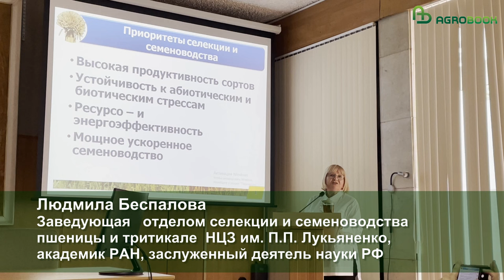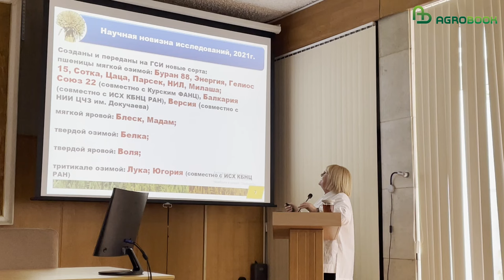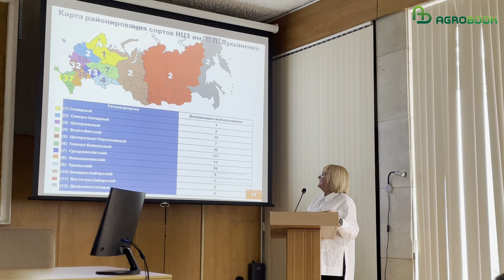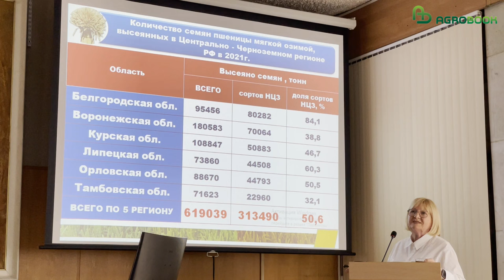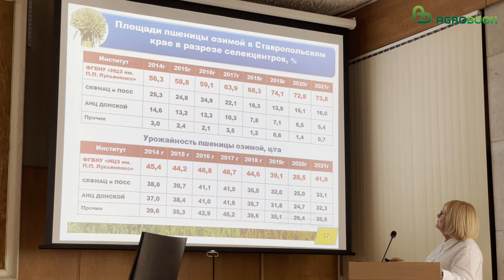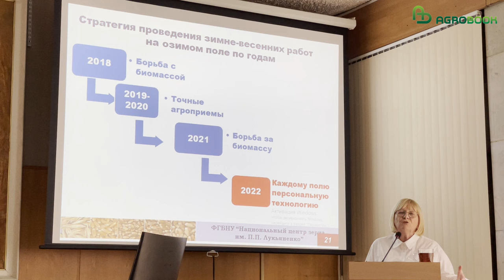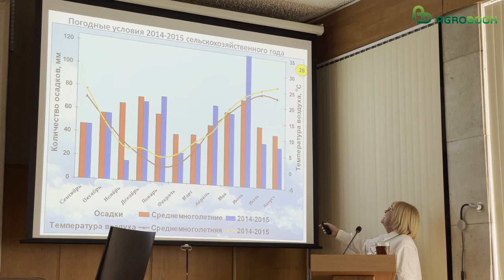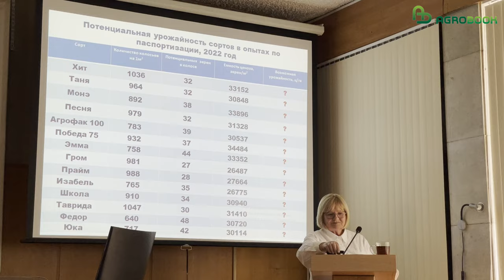Людмила Беспалова о приоритетах селекции, новых сортах и видах на урожай. НЦЗ им. П. П. Лукьяненко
Национальный центр зерна им. П.П.Лукьяненко провёл День поля-2022. Заведующая   отделом селекции и семеноводства пшеницы и тритикале  НЦЗ им. П.П. Лукьяненко, академик РАН, заслуженный деятель науки РФ Людмила Андреевна Беспалова на пленарной части мероприятия рассказала, как краснодарским селекционерам удаётся создавать востребованные сорта, какие новинки ждут аграриев в ближайшее время и почему учёные не спешат прогнозировать рекордный урожай пшеницы.